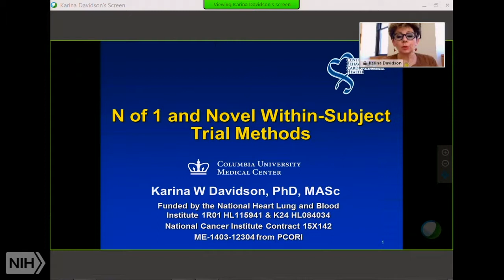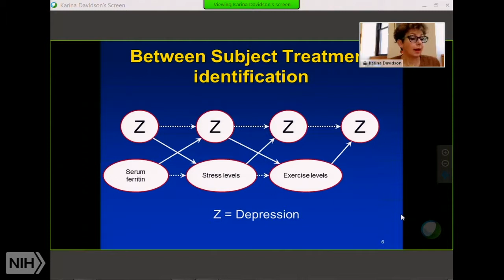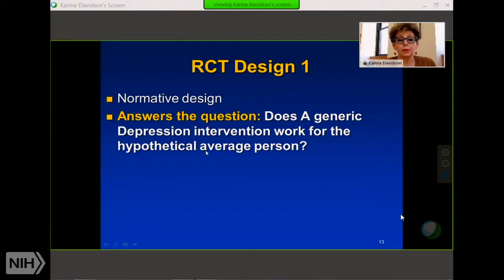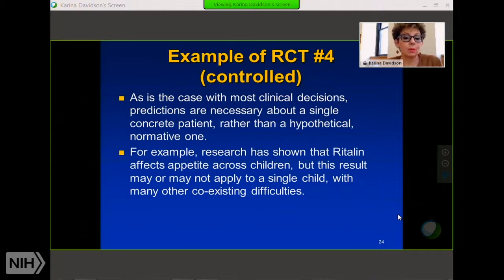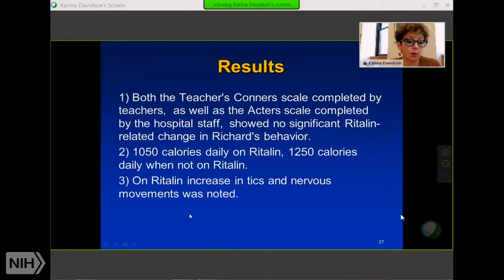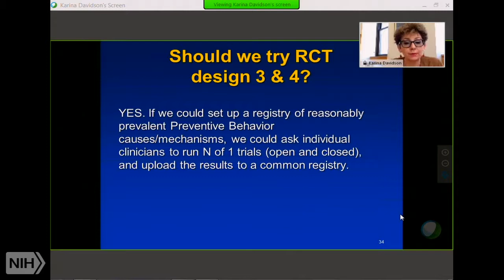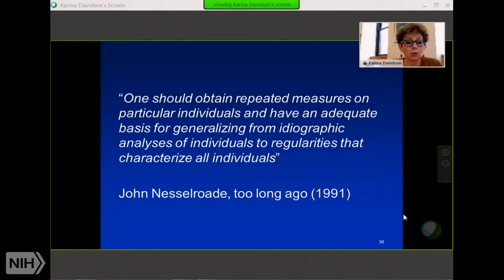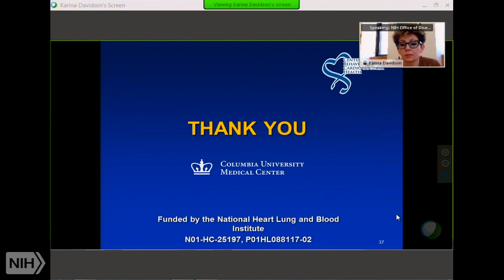N of 1 and Novel Within-Subject Trial Methods (MtG)